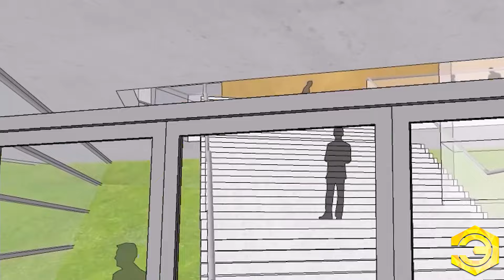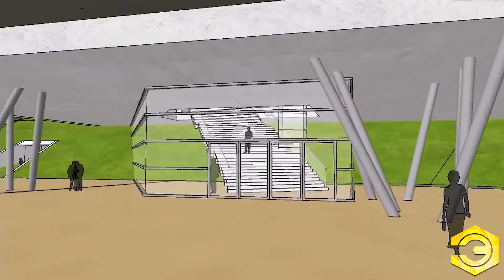¿Cuándo Comenzarán las Obras del Nuevo Estadio El Campín?